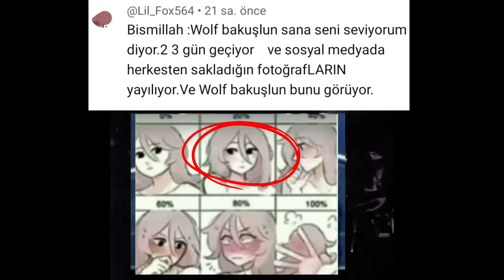sizde yazın tepki vereyim 💗💗💗